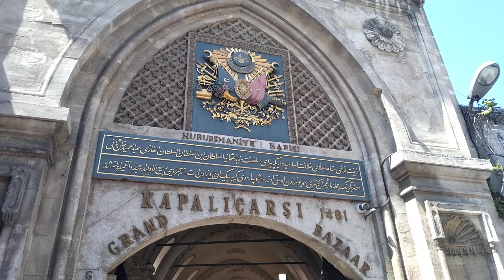of the most important covered markets in İstanbul THE GRAND BAZAAR [TURKISH:kapaliçarşI,]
@It is considered one of the oldest and largest covered markets in the whole world.

It is also the most important shopping centre for souvenirs.

It has  400,000 visitors daily.

The history and construction time of this market goes back 560 years ago.